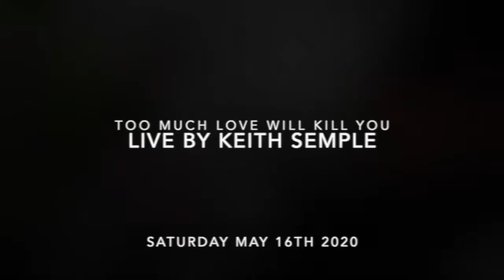Queen Too much love will kill you by Keith Semple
Live piano version by Keith Semple. This is audio and video from a smart phone only. One take. No edits. No overdubs. NO cheating. Enjoy!!